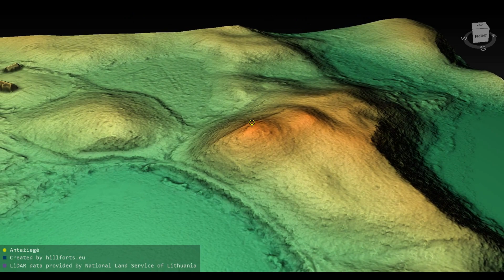Antažiegės piliakalnis (Lithuania)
Antažiegės hillfort 3D model. Coordinates: 55.74308, 25.7878